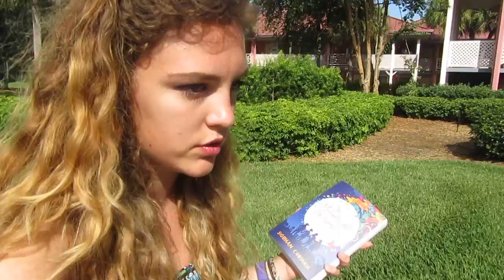VLOG: Disney Movie Under the Stars + Walmart Haul!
♡OPEN ME♡
*Summer Daily Vlog No.36- Disney Movie Under the Stars + Walmart Haul!
THE MOONLIGHT DREAMERS:
Our go pro (one very similar)

[25,]

Molly xoxo